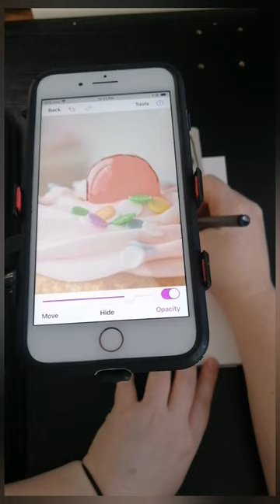Trace using Augmented Reality Drawing App!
Da Vinci Eye app is an AR drawing app that helps you trace any image from your phone to ANY physical surface. Available on both iOS and Android!
Artist:  @charitylowsart8604